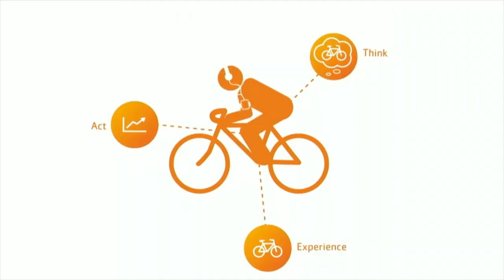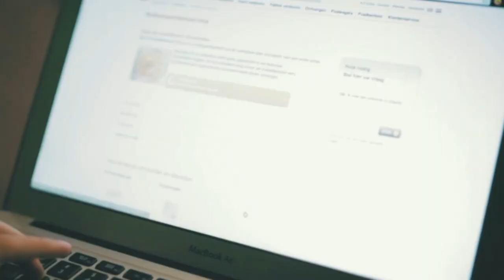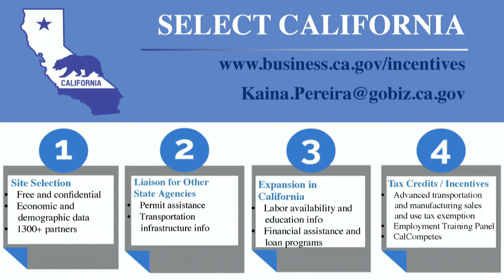Day 2 Virtual Mission - Good morning San Francisco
Businesses, government agencies, and organizations from the US and the Netherlands will make the virtual journey to Silicon Valley June 15-19 to attend the first Dutch virtual mission on smart and e-mobility. Sigrid Kaag, the Dutch Minister for Foreign Trade and Development Cooperation, will attend, together with California Lieutenant Governor Eleni Kounalakis and over 100 international businesses.